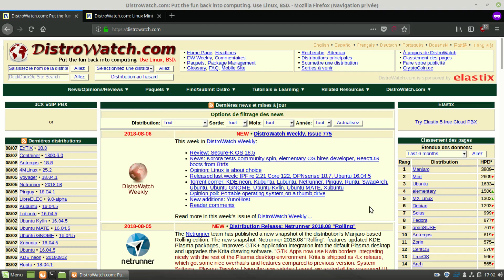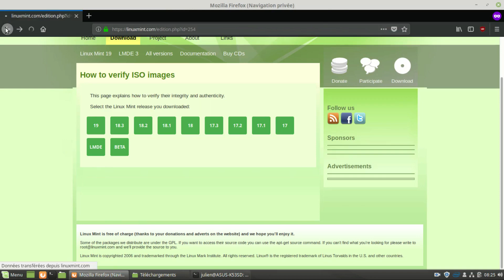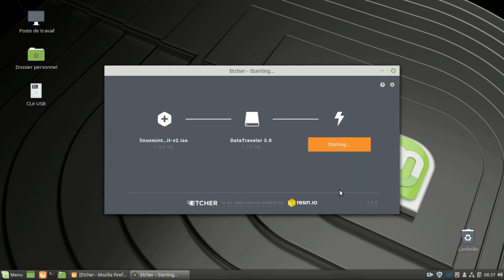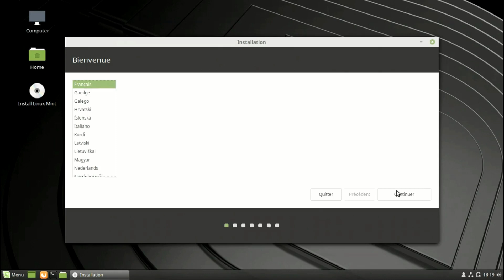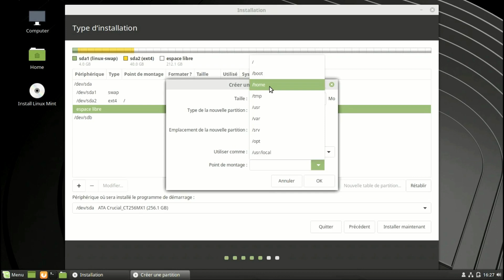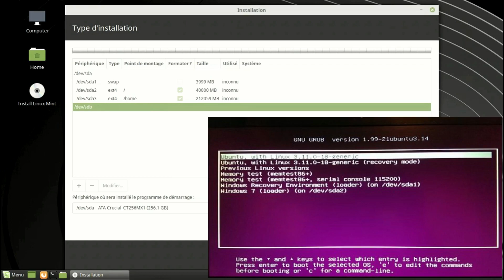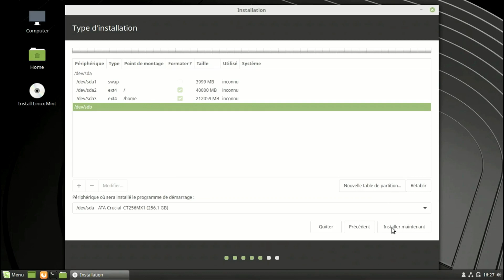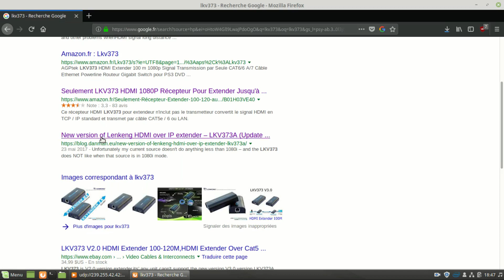Tutoriel : Installer une distribution Linux basée sur Ubuntu, exemple avec Mint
Installer une distribution Linux basée sur Ubuntu, exemple avec Linux Mint.
SOMMAIRE:
1 - Intro
2 - Téléchargement de l'image (0:26)
3 - Vérification de la somme de contrôle du fichier (1:26)
4 - Création d'une clé USB bootable (3:01)
5 - Démarrage de la machine à réinstaller (4:55)
6 - Lancement du programme d'installation (6:20)
7 - Partitionnement du disque dur (6:54)
8 - Possibilités de multiboot (11:23)